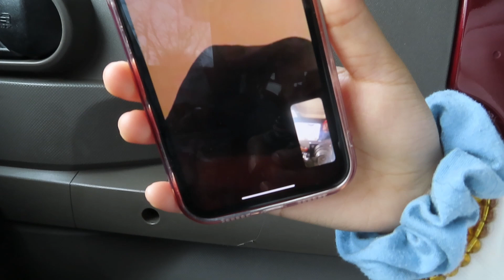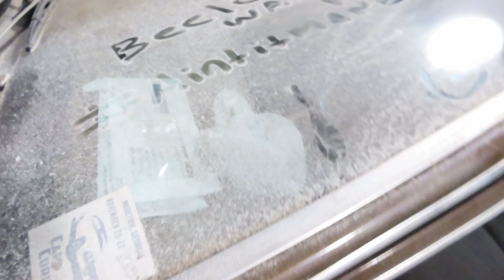Happy Birthday Ken-Tenn!!